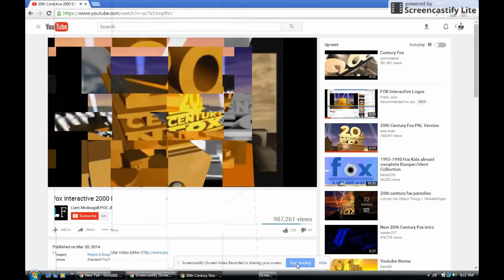8 2Oth Century Fox's!!!!!!